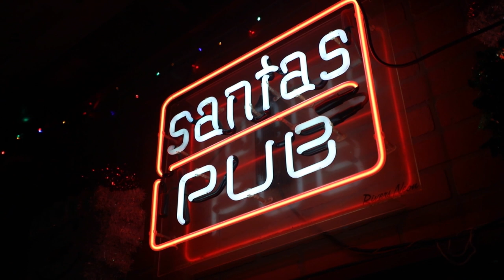Honky Tonk Ranch Season 2 - Episode 10 Preview